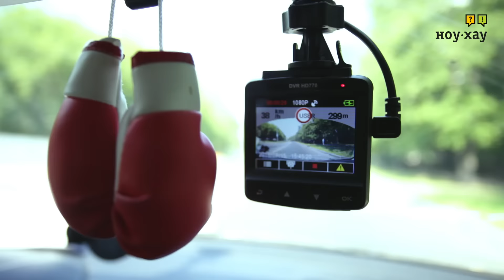Видеорегистратор ParkCity DVR HD 770 Обзор. Камера против камер.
Эксперты НОУ-хау протестировали один из самых популярных регистраторов в России. Гаджет способен не только снимать происходящее на дороге, но и предупредит водителя о наличии камер.
Более подробно в нашем обзоре.